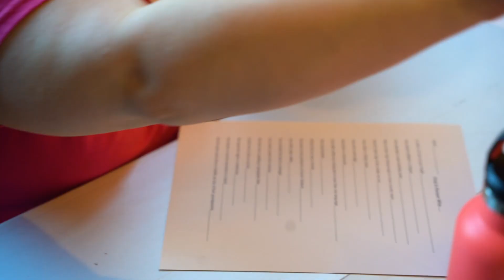The Ultimate Maid Training Day: Better Life Maids Behind the Scenes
🌟 Join us for an exclusive behind-the-scenes look at Better Life Maids' extraordinary team building and training day! 🧹🤝

At Better Life Maids, we believe that a united and well-trained team is the key to delivering exceptional cleaning services. In this exciting montage, witness our dedicated employees coming together as one to hone their skills!